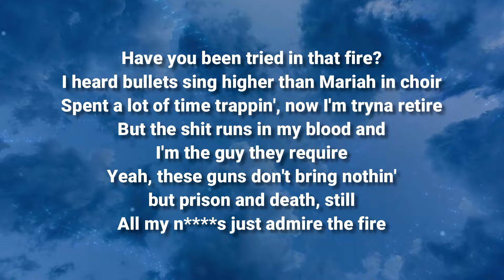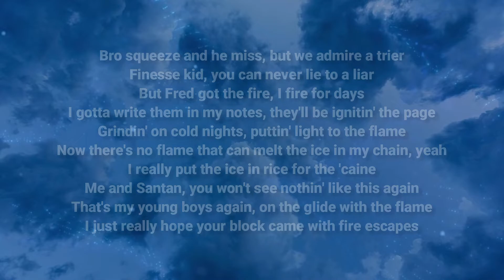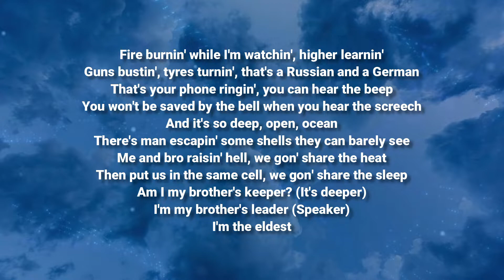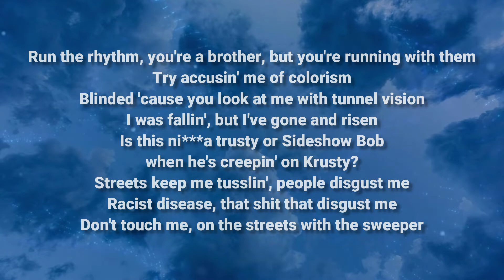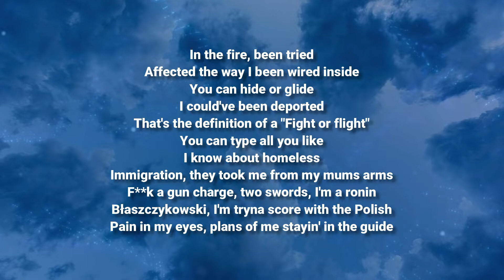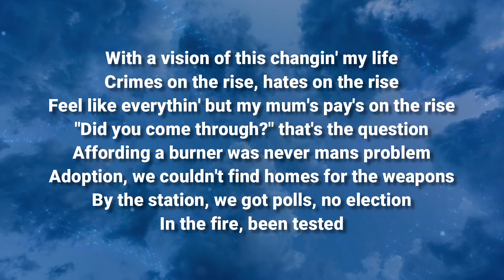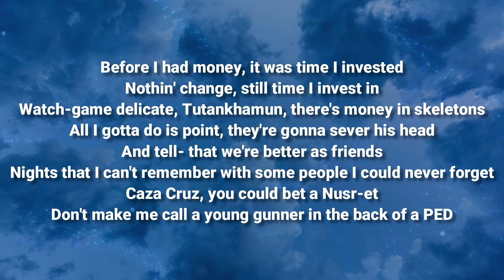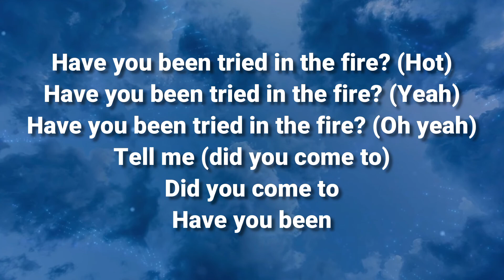Dave - In The Fire (Lyrics) ft. Fredo, Meekz, Giggs & Ghetts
🎧 In The Fire

Lyrics to ‘In The Fire’ by Dave, Fredo, Meekz, Ghetts and Giggs:

[Verse 1: Fredo]
Have you been tried in that fire?
I heard bullets sing higher than Mariah in choir
Spent a lot of time trappin', now I'm tryna retire
But the shit runs in my blood and I'm the guy they require
Yeah, these guns don't bring nothin' but prison and death, still
All my niggas just admire the fire
Bro squeeze and he miss, but we admire a trier
Finesse kid, you can never lie to a liar
But Fred got the fire, I fire for days
I gotta write them in my notes, they'll be ignitin' the page
Grindin' on cold nights, puttin' light to the flame
Now there's no flame that can melt the ice in my chain, yeah
I really put the ice in rice for the 'caine
Me and Santan, you won't see nothin' like this again
That's my young boys again, on the glide with the flame
I just really hope your block came with fire escapes

[Verse 2: Meekz]
Before my entrance, I took the fire exit
Tried and tested, about twenty times arrested
Two times guilty, no comment, I guess they guessed it
Couple times bail, no forensics
This a Deezy pendant, I don't need a necklace
We stay protected and connected
It's the energies I'm blessed with
And now they watchin' like Netflix, had me doin' next shit
Tryna get rich, but what's rich?
Took more losses than Boris
I sold more boxes than the post-office
Twenty-one in jail, it turned me so solid
Why you think my vision sick, I changed the game in my brain
And sold robotics
If you fell in my fire, you probably roast on it
Heat up the stove and put hope on it
Cah they don't care 'bout our lives, I put my soul on it
I'm done tryna be somebody to some nobodies
I'm bein' so honest, and they don't know porridge

[Verse 3: Ghetts]
Fire burnin' while I'm watchin', higher learnin'
Guns bustin', tyres turnin', that's a Russian and a German
That's your phone ringin', you can hear the beep
You won't be saved by the bell when you hear the screech
And it's so deep, open, ocean
There's man escapin' some shells they can barely see
Me and bro raisin' hell, we gon' share the heat
Then put us in the same cell, we gon' share the sleep
Am I my brother's keeper? (It's deeper)
I'm my brother's leader (Speaker)
I'm the eldest
The one who had to make a name so the bells ring
So nobody would trouble my siblings in this whirlwind
My older cousin wasn't known for nothin'
Never had no one I could call, but I was holdin' somethin'
I'm diggin' deep with this tool like I'm known for plumbin'
Somethin' in your chest like it's Robitussin
Word to arsonist, I burn all this
I stood in front of all three dragons and heard "Dracarys"
And now we're jumpin' out G-Wagons and murkin' parties
Man are comin' out with these bangers and dirty dancin'
Nobody puts baby in a corner
I uplift my girl, like I'm Swayze in the water
And if it's already written, maybe I'm the author
So accustomed to the fire, I get shivers when I'm naked in the sauna
How, many times have they mistaken me for Scorcher?
I'm lookin' in the mirror, sayin' "Justin, just cool, nuh"
Send Ghetts downstairs and tell them "Just bring me water"
And tell Ghetts I put somethin' in the formula
I'm focused, I don't need to burn the kush
This is Moses speakin' to the burnin' bush
I stood in front of the fire and learned to cook
Finished my verse and never heard a hook

[Verse 4: Giggs]
Riskiest numbers, this jungle, stick through your youngers
He's hungry, picked off the fungus
Kept humble, slipped him a hundred
Yeah, lived in a dungeon
Those AirMax, which nigga stung them?
Can't walk in my shoes, you could be riskin' a bunion
The government's twisted
I cover this shift to cover this Christmas
Forget them old friends, I'm done with those bitches
They color coded my brothers and sisters
Run the rhythm, you're a brother, but you're running with them
Try accusin' me of colorism
Blinded 'cause you look at me with tunnel vision
I was fallin', but I've gone and risen
Is this nigga trusty or Sideshow Bob when he's creepin' on Krusty?
Streets keep me tusslin', people disgust me
Racist disease, that shit that disgust me
Don't touch me, on the streets with the sweeper
'Cause the streets pretty dusty
And I've always got love for genuine people that buss me
Santan and the gang advisor, I'ma check him out, I'm a analyzer
She was callin' me an antagonizer
Let me sanitize, where's the sanitizer? (Jheeze)
Just flutter by, he said "Giggs can you handle this?"